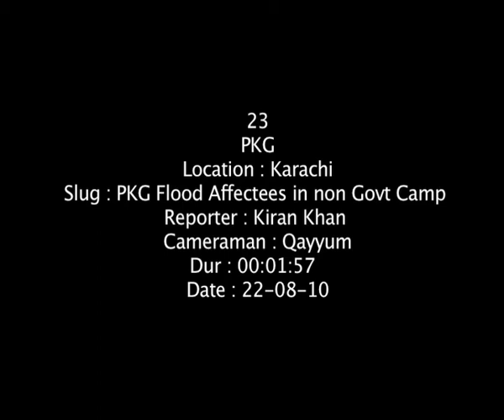PKG Flood Affectees in non Govt Camp